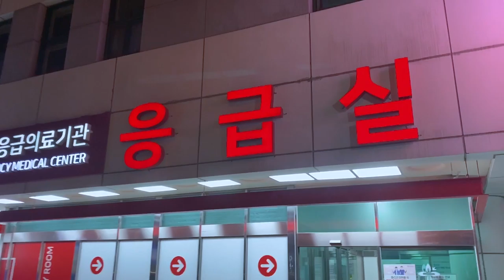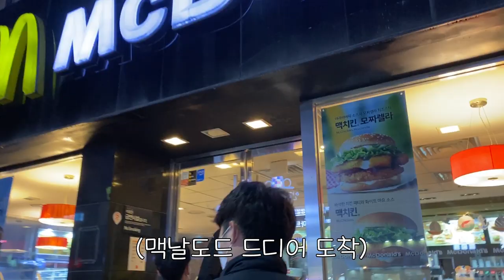태연한 '첫 응급실' 브이로그ㅣ발목이 나가버렸지 뭐얌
건강이 최고야
다치지 말아요 모두. 내가 대신 다칠게

인생 건강하게 살아봅시다